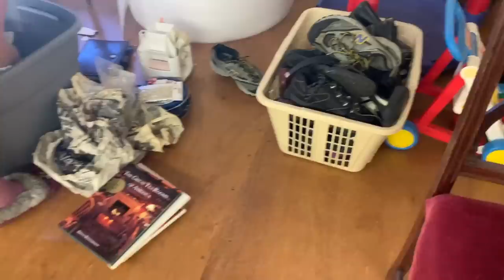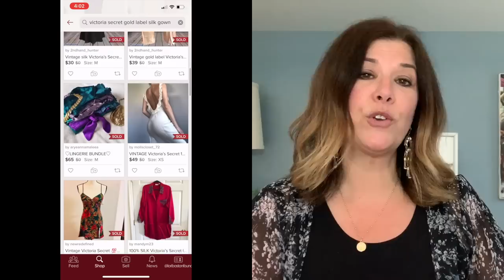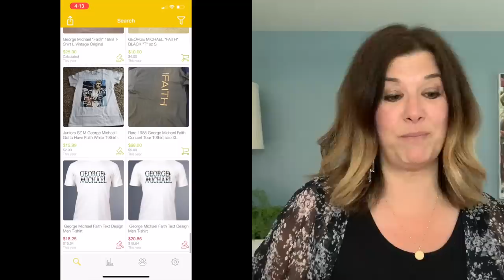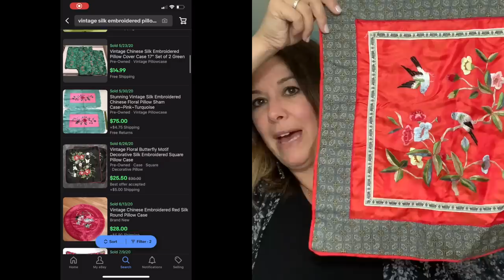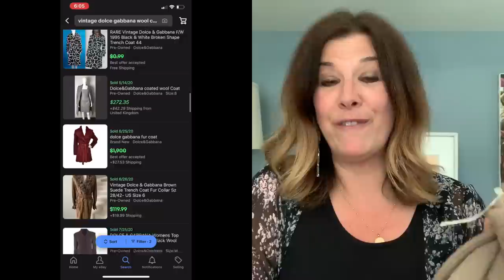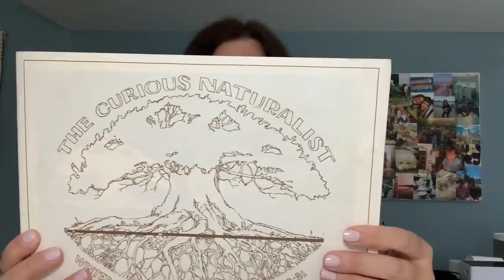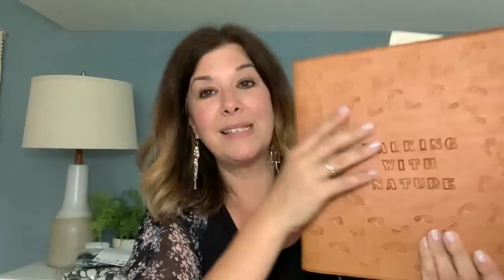VINTAGE THRIFT HAUL Incredible Estate Sale! Thrift With Me Vintage Items Sell on Poshmark for Profit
Today's video is super fun! I went to a great estate sale here in my town. It was LOADED with little gems. Do you thrift vintage clothing? I'm excited to get these listed!! I hope you enjoy!